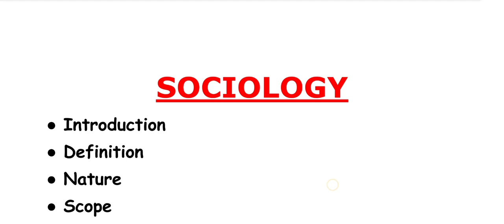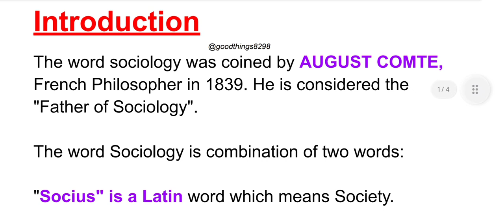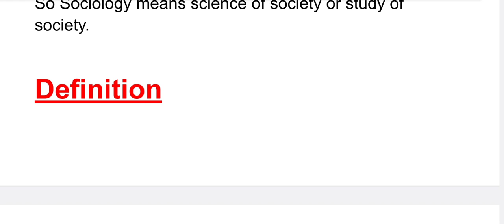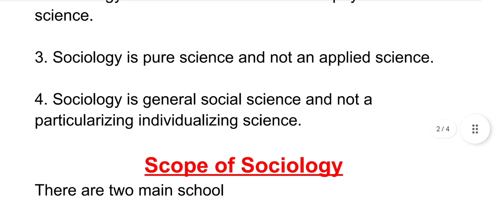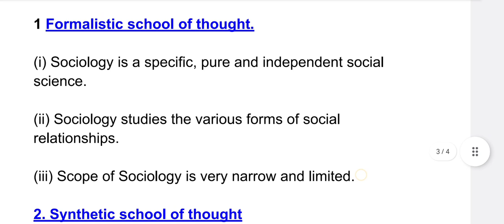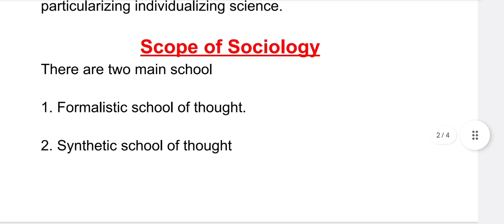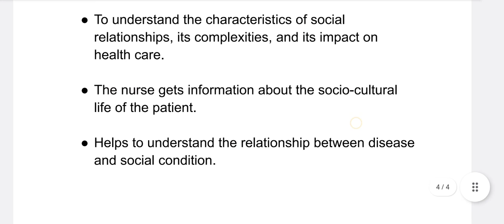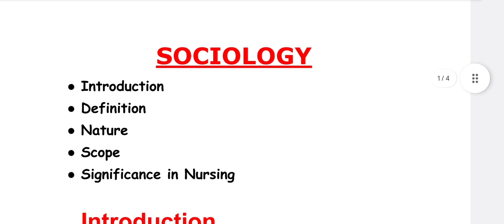Sociology (Chapter -1) Bsc Nursing 1st semester. Introduction,Definition,Nature, Scope significance.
Sociology Bsc Nursing 1st year,1st semester
Definition of sociology, scope of Sociology and Nature of sociology.@goodthings8298

Thanks for your love 😘❣️ and support 🙏📸⏩sociology